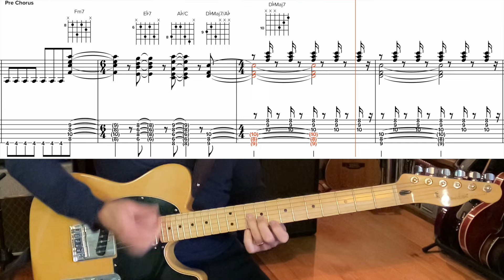How to Play | All Your Life | Still Woozy | Guitar Tabs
A super quick one - no explanation - just close ups and notation.
More Sven Gamsky / Still Woozy. He just keeps making such wonderful sounding music - I can't resist!

~GUITARS~
@fender Player Series Tele
Greco Beatle Bass

~Picks~
@jimdunlopusa Jazz III

~Strings~
D'Addario 10 - 46 EJ10
La Bella Flats 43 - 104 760FL-S

~MIC~
Shure SM7B

~Audio~
Logic Pro